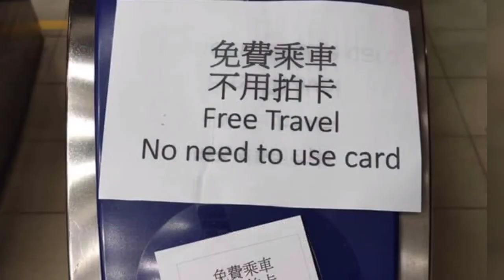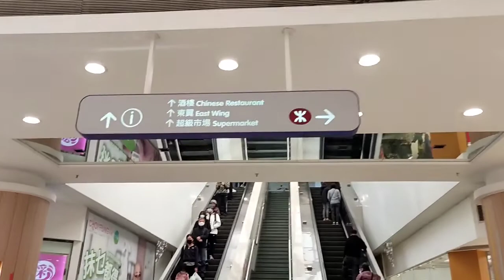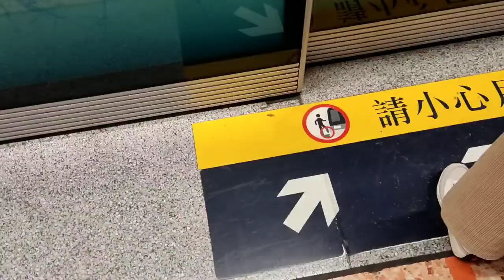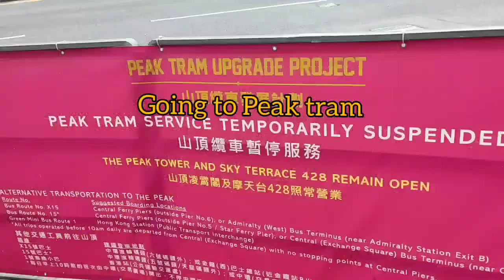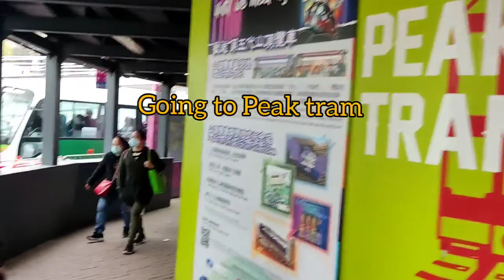FREE RIDE TRAIN,BUS,TRAM, IN ONE DAY AT HONGKONG.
ENJOY THE FREE RIDE IN HONGKONG.